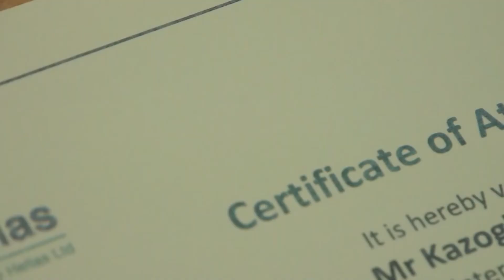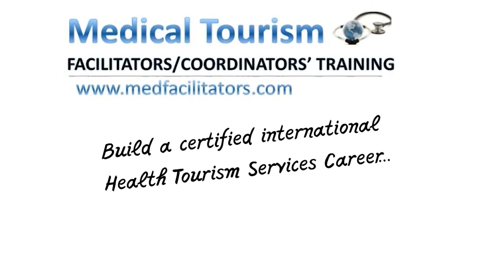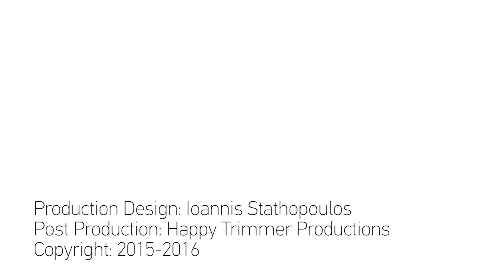MARIA GIOTI, MEDICAL TOURISM EXPERT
Watch the testimonial of Maria Gioti, one of the first Medical Tourism Experts in the Greek Market and Sales Manager of Filoktitis rehab Center, who completed successfully the specialized med-facilitators training program...